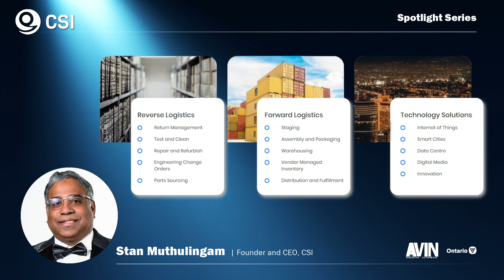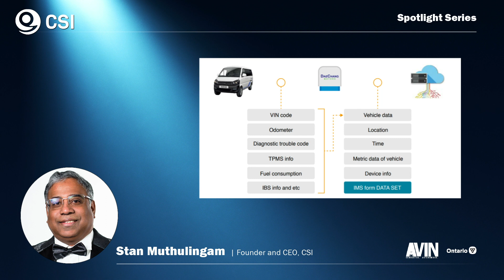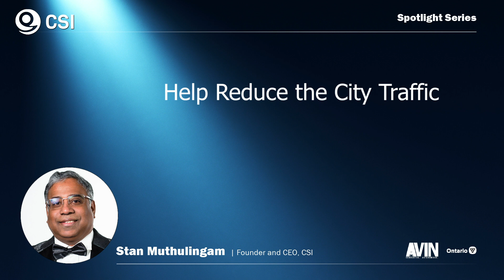AVIN Spotlight Series - CSI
The Spotlight Series with AVIN highlights an Ontario-based SME and significant impact they are making in the connected and autonomous vehicle industry.

CableShoppe Inc. (CSI), a product life cycle management company, has developed connected vehicle technology for electric cargo vans.